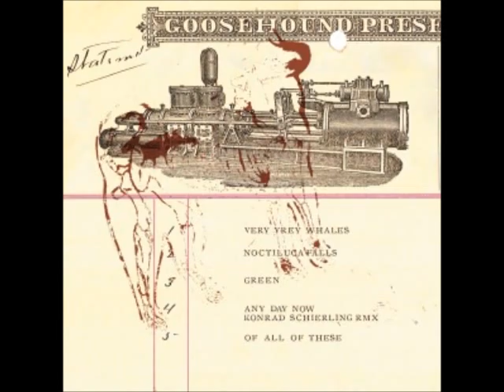Nicholas Sauser - All Of These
Label: minlove
Catalog#: mnlv06
Format: 5 × File, MP3, Compilation, 320 kbps
Country: Germany
Released: 15 May 2006